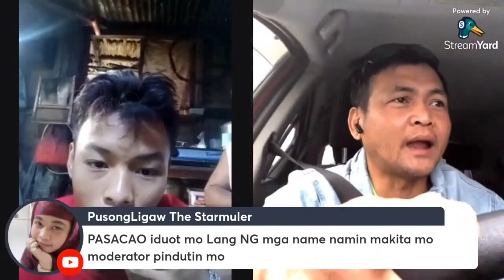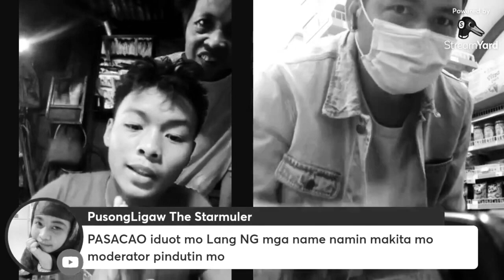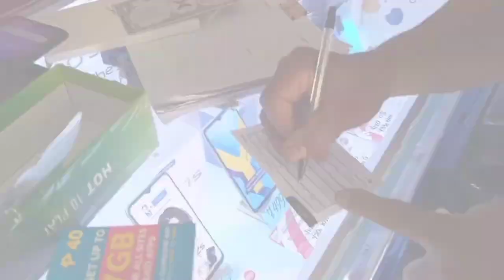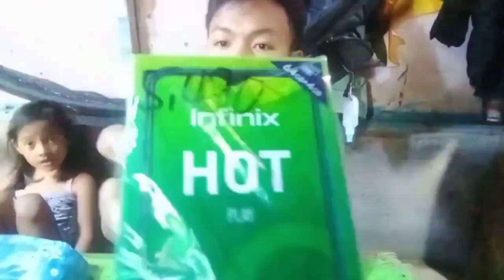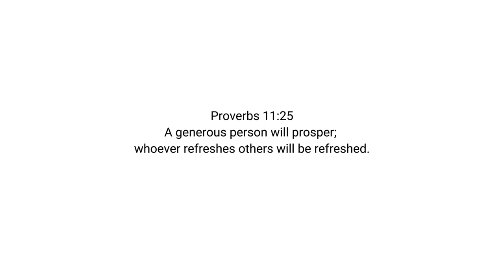CELLPHONE NG ISANG TEENAGER TINUPAD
lapagan link,
lapagan live stream,
isdaan lapagan live,
ls lapagan live,
online lapagan,
lapagan program live,
lapagan paangat program,
lapagan society,
silent lapagan,
silent ls lapagan,
unli lapagan,
live unli lapagan,

Copyright Policy,